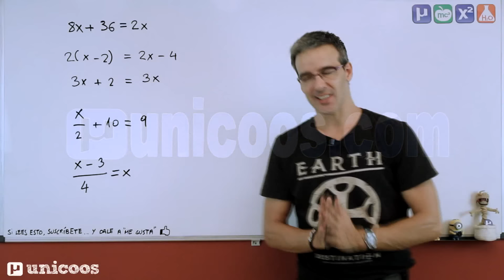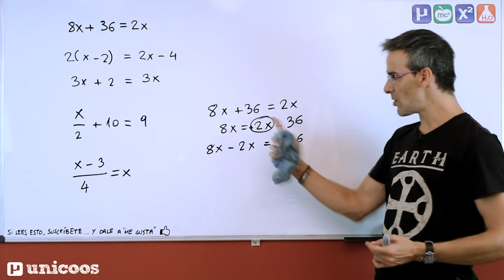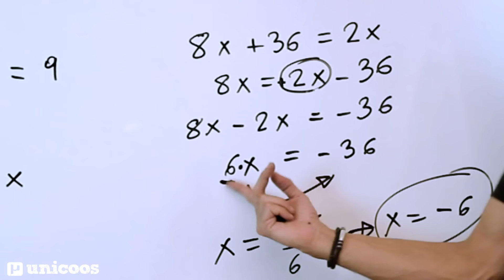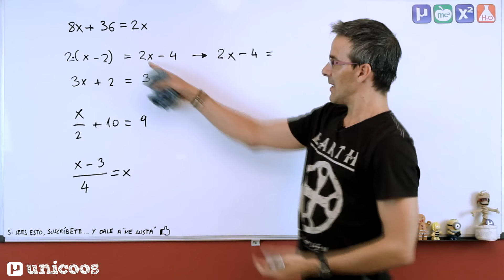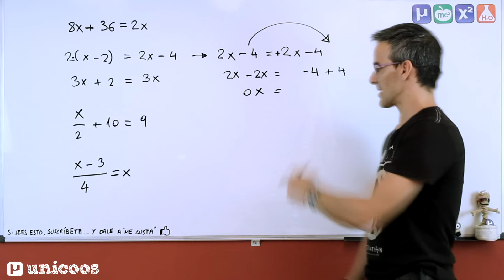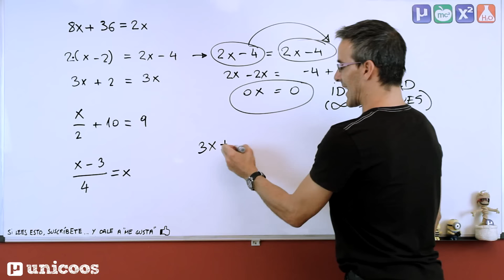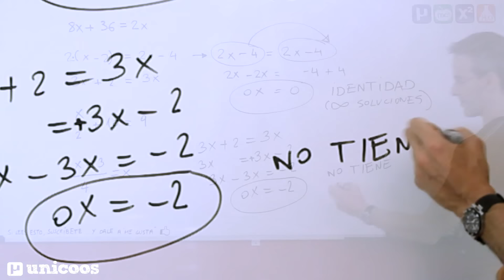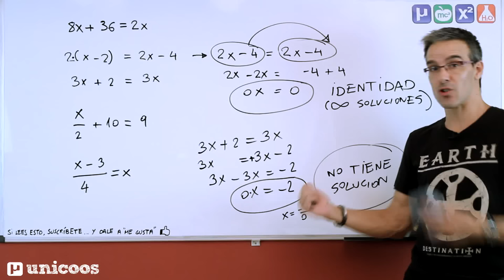Ecuaciones de primer grado 01 SECUNDARIA (1ºESO) matematicas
Este video incluye subtítulos y ha sido interpretado en lengua de signos para ayudar a personas con discapacidad auditiva GRACIAS a la Plataforma Educativa Peecas y a ASPANPAL, Asociación de Padres de Niños con Problemas de Audición y Lenguaje.

Correspondiente a SECUNDARIA (1º ESO), el primero de varios vídeos dedicados a ecuaciones de primer grado, aquellas en las que tenemos una sola incógnita, de grado 1.
Además de resolver una ecuación y explicaros los pasos fundamentales, explicaré dos ejemplos referidos a ecuaciones con infinitas soluciones (IDENTIDADES) y ecuaciones que no tienen solución real.

Si tienes alguna duda concreta de matemáticas, física o química puedes dejarlas en los foros

"Snowflake - Longing (Base Mode pres. Lunar Chillout Mix)" by Lunar